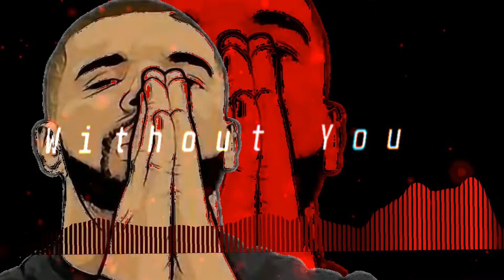[Free] Drake TypeBeat "Without You" Prod ByDjGoCrazy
Copyrighted.By MoneyMadeFamilyent ©